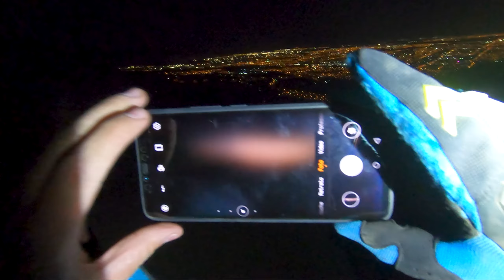C26 Clasico Night Ride